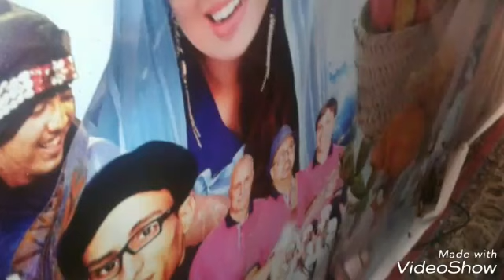ابداع موسيقي امازيغي مع جمال الحنصالي ومجموعة امديازن امي نتانوت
azulpress.ma